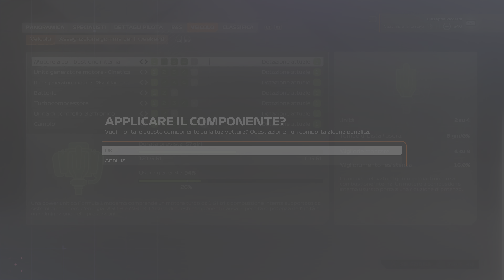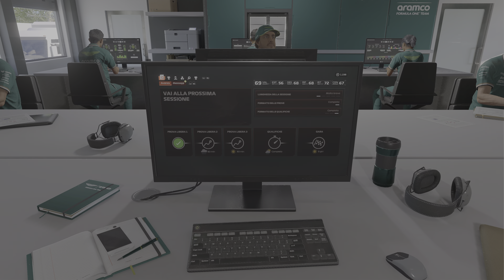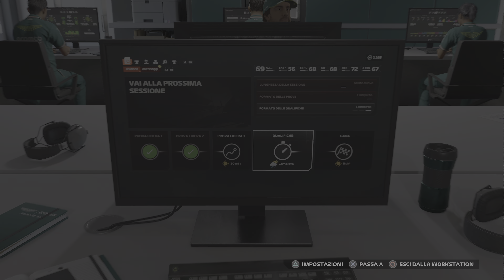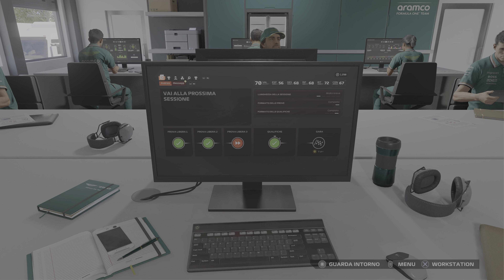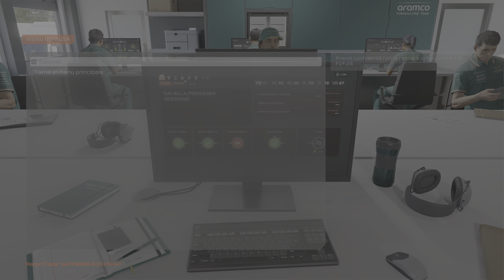F1 24 Giuseppe Riccardi 2 0 AstonMartin3